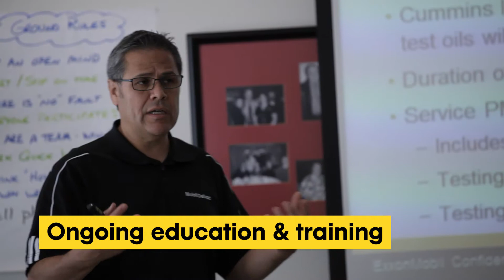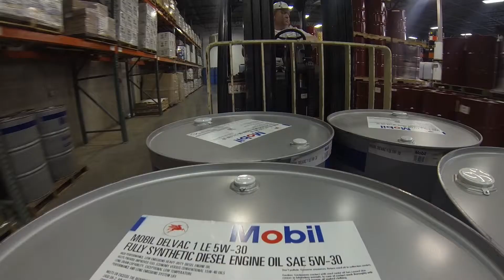Chapter 5 of 5: Staying Connected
By staying connected with its customers, ExxonMobil helps fleets optimize oil drain intervals, achieve their sustainability-related goals and implement value-producing maintenance solutions. In this video, ExxonMobil’s Lilo Hurtado shares how the company stays connected with its customers.